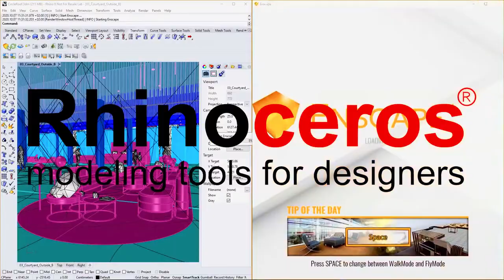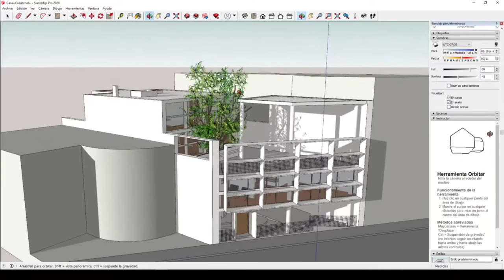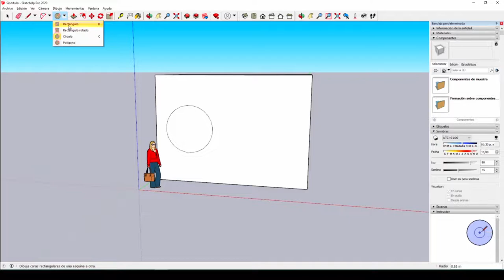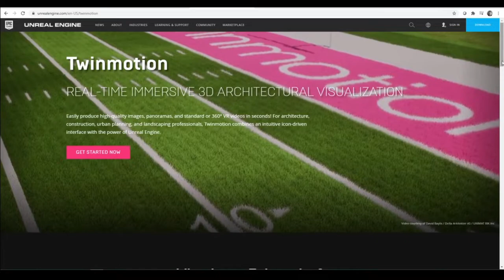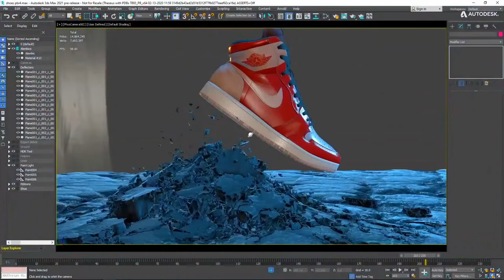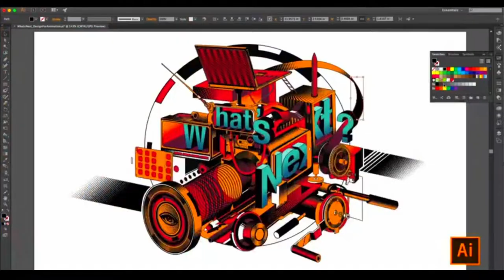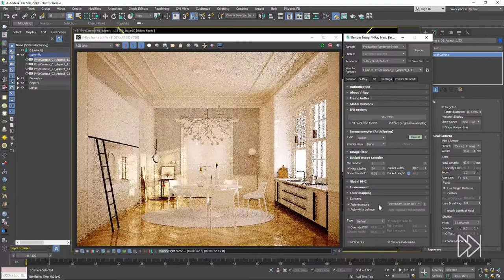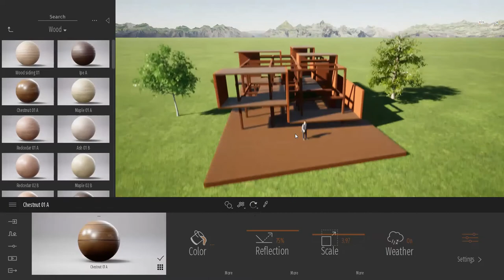10 PROGRAMAS PARA ARQUITECTURA QUE DEBES APRENDER EN 2021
10 programas recomendados dentro de la industria de la Arquitectura SI NO TIENES TIEMPO suficiente para desarrollar tus proyectos.

Aquí veremos que son y que se puede hacer con ellos además de los resultados  que podemos obtener para una entrega de taller o una presentación a un cliente.

Deja tus comentarios abajo y cuentanos que programas recomeindas.

Credits
Sam_Editorial
Abishek_Pathak

Programas / Software